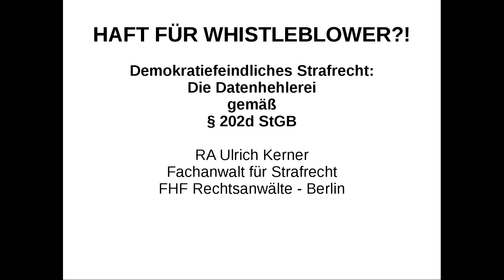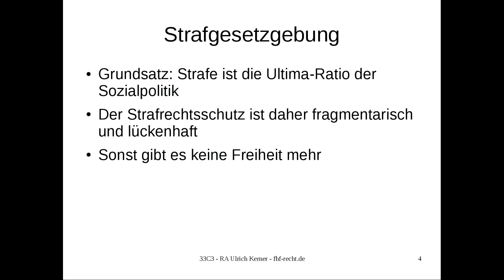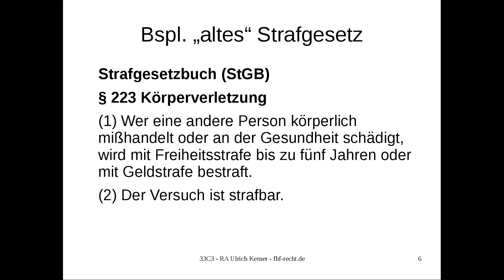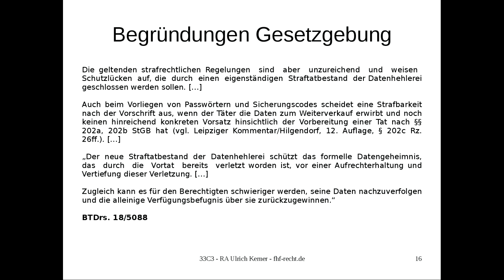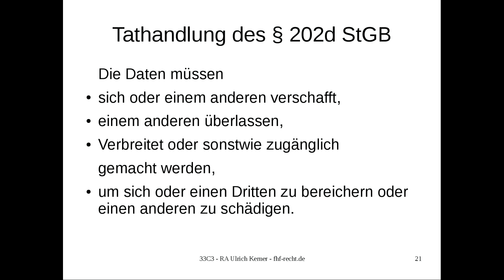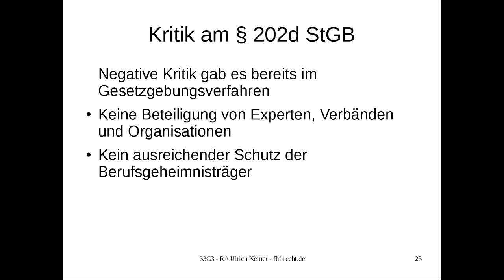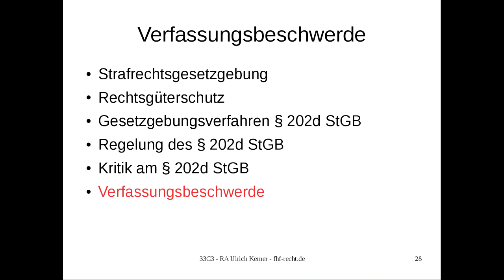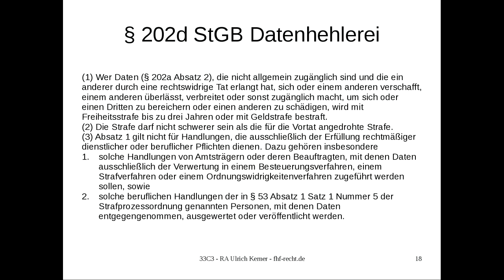Haft für Whistleblower? (33c3)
Demokratiefeindliches Strafrecht: Die Datenhehlerei gem. § 202d StGB

Der neue Straftatbestand der Datenhehlerei gem. § 202d StGB kriminalisiert Whistleblower und droht mit Haftstrafe bis zu drei Jahren oder Geldstrafe. Das schwächt die Zivilgesellschaft und verhindert wichtige demokratische Aufklärungsprozesse.

['RA Ulrich Kerner']